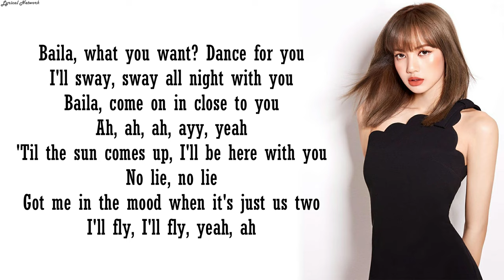LISA (BLACKPINK) - SG (SOLO VERSION) | Lyrics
Song edit by @sweetsourccl

Lisa
Lisa solo
Lisa sg
Lisa sg dj snake
Lisa sg dj snake lyrics
Lisa sg solo version
Lisa sg solo version lyrics
Lisa sg solo ver.
Lisa sg solo
Lisa sg solo ver. MV
Lisa sg
sg dj snake
sg dj snake lisa ozuna
sg dj snake lisa
sg dj snake lisa megan ozuna
Blackpink
Blackpink lisa